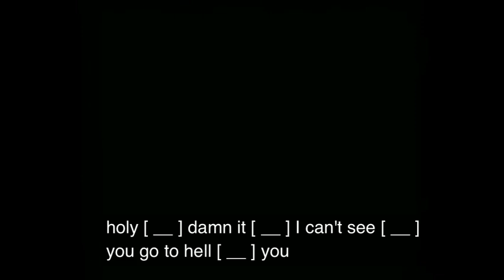Tourettes Guy BLACKOUT & POWER OFF (THE LIGHTS OUT!) [They Already Melted The Light] It’s To Dark!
IT’S SO DARK IN HERE